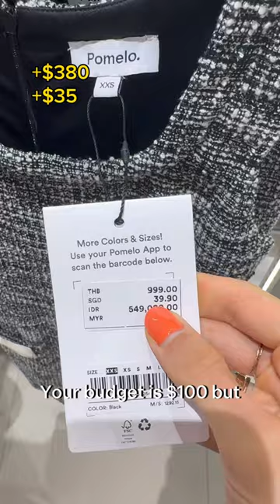💰Girl math: how to earn while shopping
Makes sense, right?😉😏